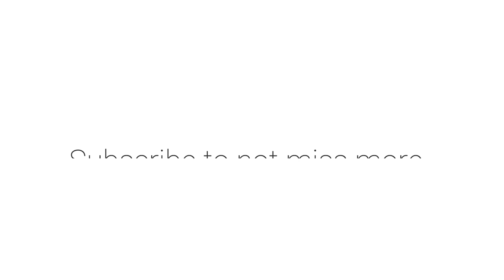Discover Everything You Need To Know To Get Your Care Home Showcased On BBC Or ITV Regional News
How Can You Get Your Home Featured On Local BBC Or ITV News?

This video shows you:

* What kind of stories can secure your care home a spot on local news
* What 'stories' you should be pitching
* Who exactly you should be pitching to at the local BBC or ITV stations
* What makes BBC or ITV journalists excited about what's going on at your care home
* How to deal with resident confidentiality

* Get Free Guide On How PR Can Boost The Reputation - And Sales - Of Your Care Provider